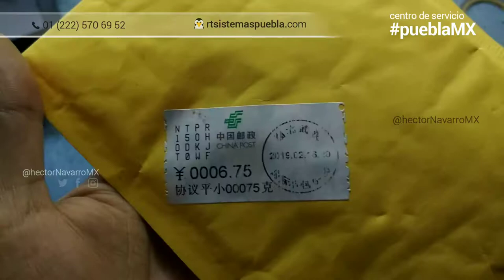Unboxing AliExpress: Cheerson CX10 drone spare parts